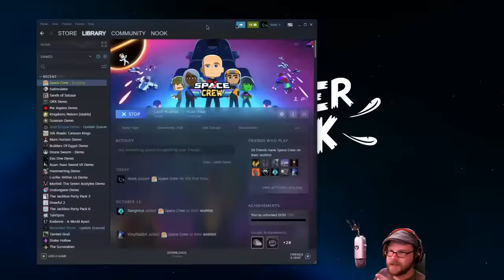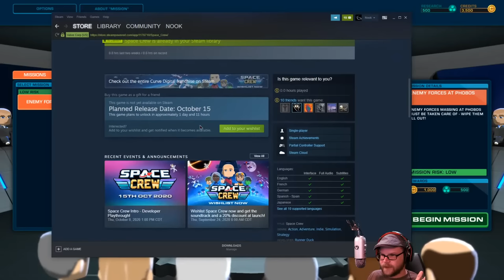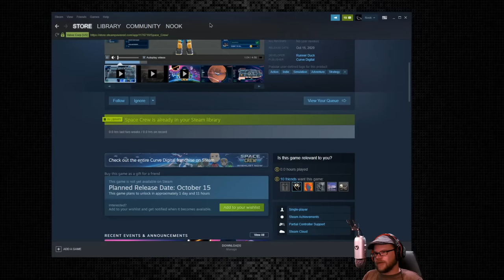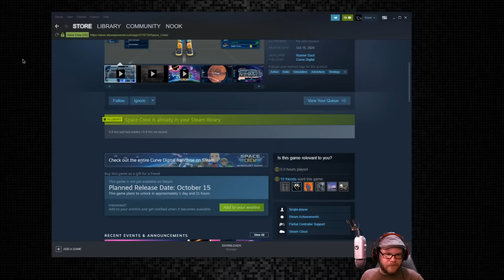Space Crew - (Spaceship Managing Game)